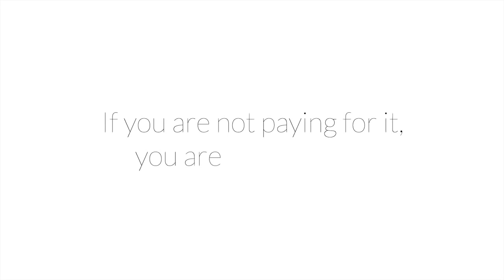USA viola la privacy e spia le conversazioni. Il "Pirate Bay" cripta tutti i messaggi!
Arriva Helm.is l'app anti Prism

Dal fondatore di The Pirate Bay arriva un software gratuito in grado di criptare le conversazioni

Dopo lo scandalo delle intercettazioni americane tramite Prism non poteva mancare una risposta da parte del mondo dell'informatica. Ecco dunque arrivare Helm.is (la parola senza punto significa segreto in svedese) un'applicazione per comunicare sviluppata da Peter Sunde, il padre di The Pirate Bay.

Il segreto, appunto, è tutto in un algoritmo che viene generato dai telefoni degli utenti ed è quindi a prova di intercettazione. L'app sarà disponibile per Android e iOS cui seguiranno a breve altre piattaforme. A finanziare Heml.is saranno gli utenti. Si pagheranno solo funzionalità extra come l'invio di file multimediali.

Un modello di business inedito che però potrebbe però funzionare. Nella raccolta fondi lanciata subito dopo l'annuncio, Helm.is ha totalizzato il 40% dei 100mila dollari richiesti.